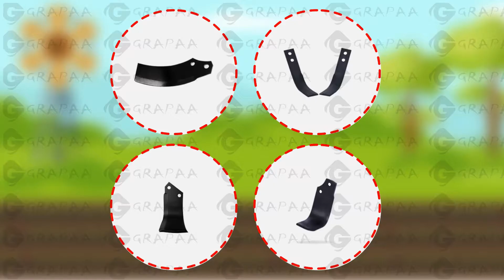Tractor blade Video created by Grapaatech Private limited.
Are you ready to skyrocket your business through the help of Animated Videos?

Message us and experience the DIFFERENCE.

Two types of Animation

 2D Animated Explainer Video

 Whiteboard Animation
 Short Ad Video
 Product Review Video
 Launching Video
Unboxing Video and many more

Packages:

- Script Writing
- Professional voice over
- Storyboard
- Sound Effects
- Background Music
- Animation
- Commercial Rights
-1080p H D Video

Message us and let's talk about your business :)